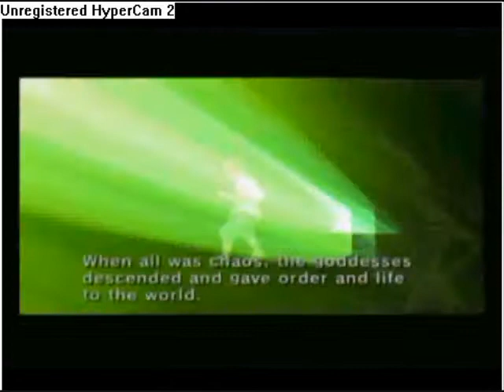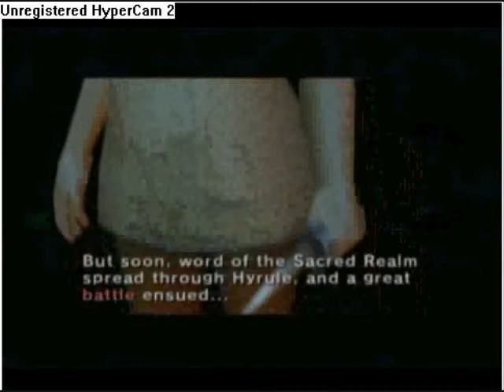Hyrule's Halloween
This was suppose to be for Halloween. but i didn't finish it in time :(. oh well...here it is. enjoy